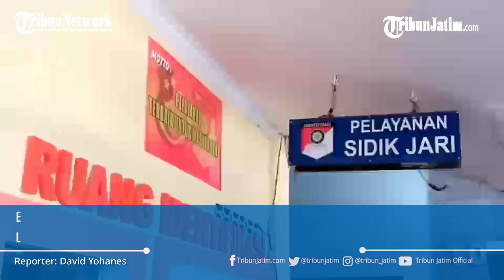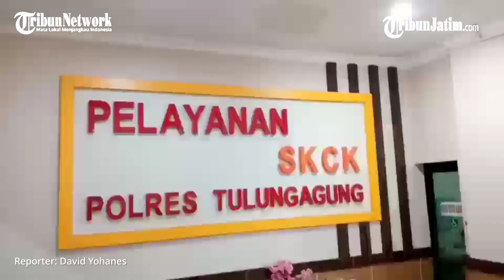Gara-gara RSUD dr Iskak Membuka Lowongan, Pemohon SKCK di Polres Tulungagung Membeludak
TRIBUN JATIM, TULUNGAGUNG - Polres Tulungagung harus menyediakan kursi tambahan untuk menampung para pemohon Surat Keterangan Catatan Kepolisian (SKCK), Jumat (20/2/2021).

Gara-garanya, terjadi ledakan jumlah pemohon yang tidak diperkirakan sebelumnya.

Teras lobi ruang Kapolres pun diubah menjadi ruang tunggu dadakan.

Di tempat ini disiapkan kursi plastik yang ditata dengan menerapkan protokol kesehatan.

Demikian juga beranda ruang pelayanan SPKT hingga ke ruang sidik jari juga menjadi ruang tunggu dadakan.

“Kami tidak menyangka ada ledakan pemohon SKCK begitu banyak. Dengan cepat kursi-kursi kami tata, agar tidak terjadi kerumunan,” ucap Kasubag Humas Polres Tulungagung, Iptu Tri Sakti Saiful Hidayat.

Warga yang mengajukan permohonan SKCK ini mayoritas untuk pendaftaran pegawai di RSUD dr Iskak.

Rumah sakit milik Pemkab Tulungagung ini membutuhkan pegawai tidak tetap Badan Layanan Umum Daerah (BLUD) Non-ASN.

Ratusan pemohon datang bersamaan, sehingga terjadi antrean.

“Dengan sangat terpaksa, mohon maaf mungkin ruang tunggunya kurang memadai. Karena pemohon hari ini sangat banyak dibanding kondisi normal,” sambung Tri Saksi.

Tri menambahkan, banyaknya antrean ini karena warga tidak memanfaatkan layanan SKCK online.

Padahal jika menggunakan SKCK online, tidak perlu antre lama karena sistem sudah menyusun waktu kedatangan setiap pemohon.

Tri menduga, para pemohon ini ingin mendapatkan layanan lebih cepat sehingga langsung datang ke Mapolres Tulungagung.

“Akhirnya malah terjadi antrean seperti ini. Semuanya pasti akan kami layani, meski harus menunggu,” ujar Tri Saksi.

Lebih jauh Tri menegaskan, permohonan SKCK untuk pendaftaran ini tidak harus ke Polres Tulungagung.

Setiap Polsek juga bisa menerbitkan SKCK, sehingga pemohon tidak harus antre di Polres.

Selain itu ke depan masyarakat diminta memanfaatkan layanan SKCK online, untuk memudahkan proses dan menghemat waktu.

“Kalau online kan sudah diarahkan, datang pukul sekian dan langsung dilayani. Tidak perlu menunggu lama,” tegas Tri.

Reporter: David Yohanes
Edit: Goes